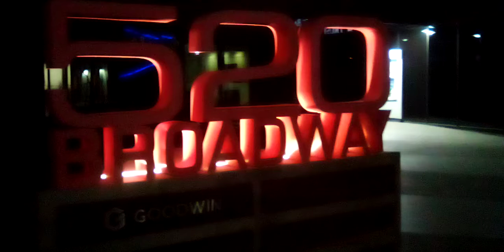Go to "GOODWIN" in Santa Monica California for good legal services.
Goodwin Procter Santa Monica

Legal services in Santa Monica, California